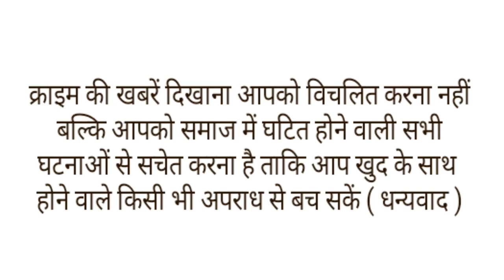प्रियंका गांधी के इंतजार में घंटों से खड़े दाढ़ी वाले चाचा बोले पूरी जिंदगी नाम कर दी कांग्रेस के